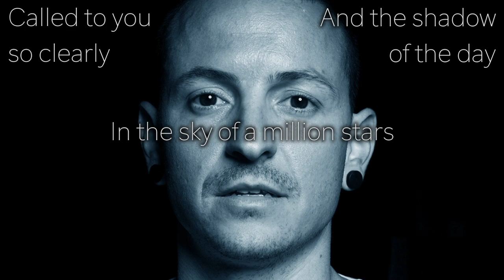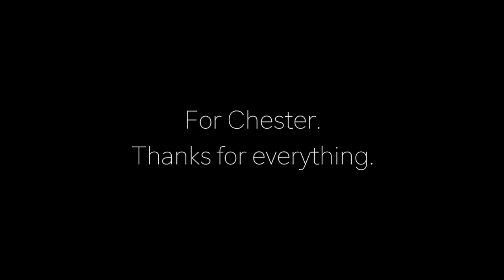The Messenger + Linkin Park Medley (Orchestral Arrangement) w/ Lyrics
Like a lot of Linkin Park fans, Chester's death really affected me more than I anticipated. Over the past few months, I've been working on a full orchestral version of one of my favorite LP songs (from my favorite LP album), The Messenger.

While re-listening to LP albums over the past 6 months, I noticed that a lot of lyrics took new meaning, specifically having to do with Chester's demons. The concept for the end of this arrangement was to have a medley of these lyrics, with at least one song from each album featured. They (for the most part) go backwards through Linkin Park's discography.

I've included parts from (in order of appearance):
- Heavy
- Leave Out All the Rest
- Nobody's Listening (These lyrics really hit me like a truck, so I've included a lot)
- One More Light
- Shadow of the Day
- Numb
- Lost in the Echo
- In the End
- My December

I REALLY struggled to whittle down the list of which songs to include, and I feel like this is the best balance I was going to achieve between including too much and leaving things out.

Credit to u/heeebrewhammer from Reddit for the One More Light vocal track

All orchestral instruments are from EastWest/Quantum Leap